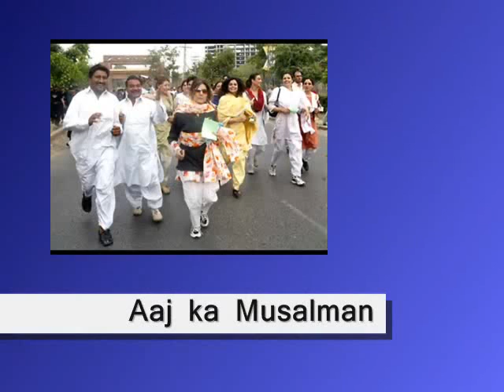YouTube Sheikh Abdul Rehman Makki Aaj Ka Musalman Part 5 Of 5